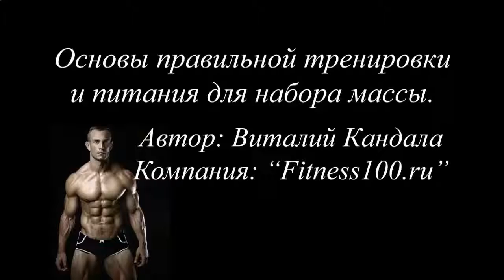НАКАЧАТЬ ГРУДНЫЕ МЫШЦЫ ФОТО